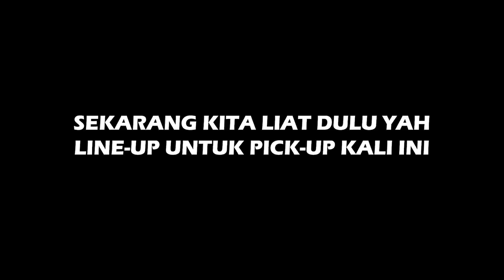Game Highlights: Pemain UPH Enggak Ada Obat Semua. Kevin Moses Siap Buat IBL Playoffs.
Game highlights dari weekly pick-up game.